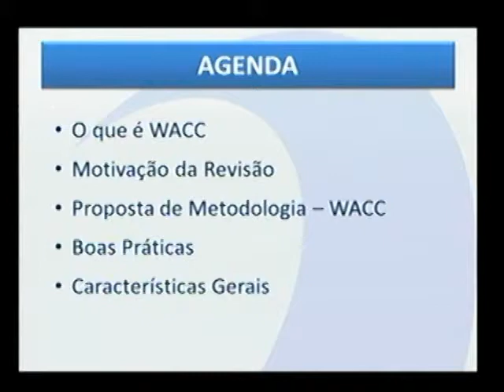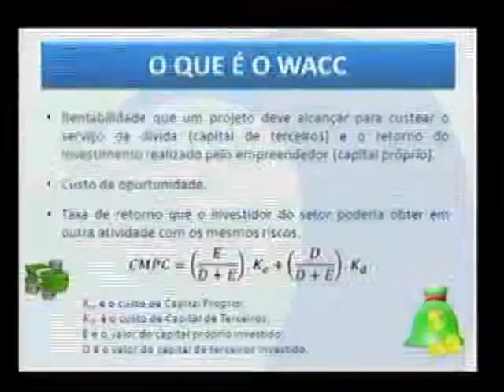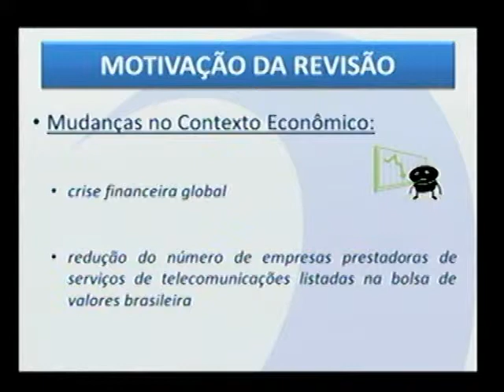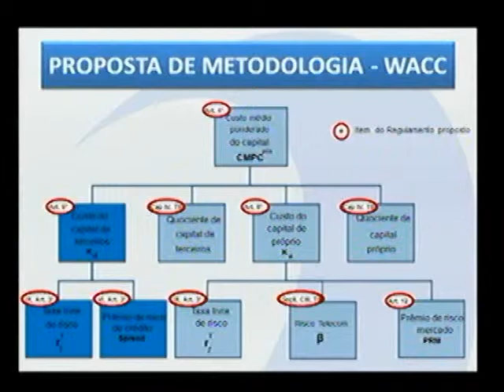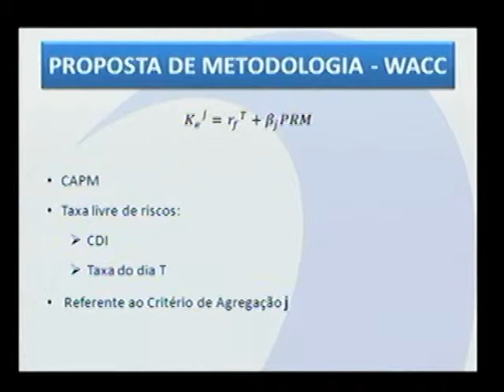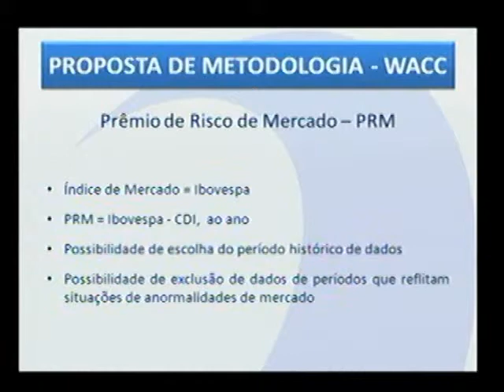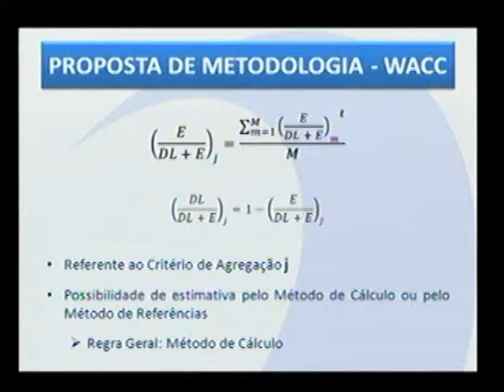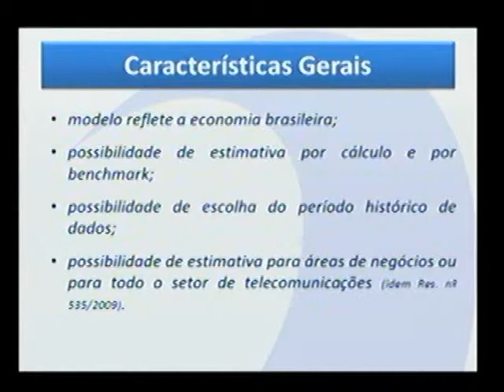Audiência Pública - Revisão do Regulamento sobre o Custo Médio Ponderado de Capital, 23/08/2013.